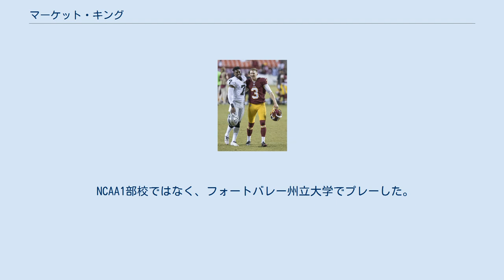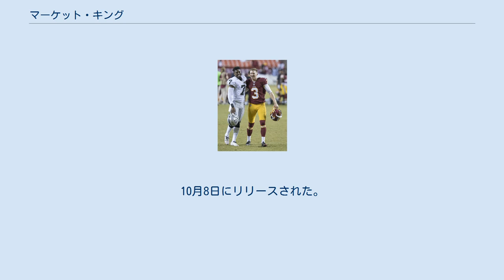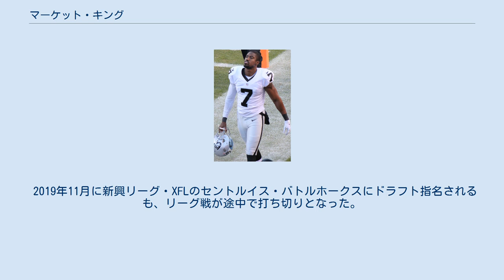マーケット・キング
マーケット・キング（Marquette King 1988年10月26日- ）はジョージア州メイコン出身のアメリカンフットボール選手。
ポジションはパンター。
 NCAA1部校ではなく、フォートバレー州立大学でプレーした。
4年次の2011年には平均43ヤードを蹴り、21回のパントを敵陣20ヤードに蹴りこむ活躍を見せ、カンファレンスのファーストチーム及び大学のMVPに選ばれた。
ベスーン＝クックマン大学戦では80ヤードのパントを蹴った。
 2017年シーズン、ワシントン・レッドスキンズ戦にて、右はダスティン・ホプキンス 2012年のNFLドラフト終了後、ベテランのシェーン・レクラーの代役候補として、オークランド・レイダースと3年契約を結んだ。
トレーニングキャンプでは、負傷したレックラーの代わりにパントスナップのほとんどを受けた。
 プレシーズン終盤の試合で負傷し、2012年シーズンは、故障者リストで過ごした。
 2013年、レックラーがフリーエージェントとなり、ヒューストン・テキサンズへ去ると、ベテランのクリス・クルウェとポジションを争った。
プレシーズンゲーム終了とともに、クルウェに勝利し、ポジションを獲得した。
第10週のニューヨーク・ジャイアンツ戦ではパントをブロックされ、リターンTDを許した。
 2015年、83回のパントを蹴り、敵陣20ヤード以内に、レイダース記録となる40回蹴り込んだ。
2016年2月29日、5年1650万ドルでレイダースと契約を結んだ。
 2018年3月、レイダースを退団。
翌4月、同地区ライバルのデンバー・ブロンコスに加入。
10月8日にリリースされた。
 2019年11月に新興リーグ・XFLのセントルイス・バトルホークスにドラフト指名されるも、リーグ戦が途中で打ち切りとなった。